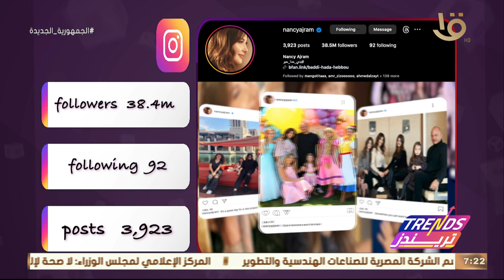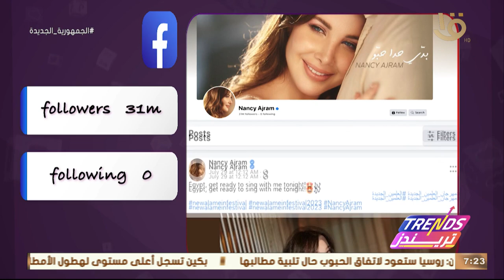تريندز | السوشيال لاب..تحليل لحساب الفنانة نانسي عجرم على الإنستجرام ويتابعها 38 مليون و400 ألف